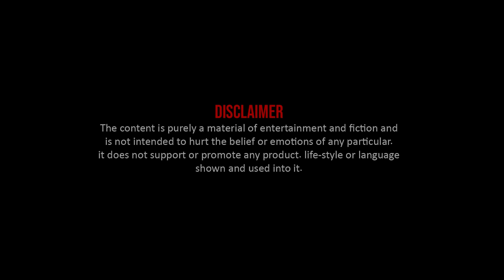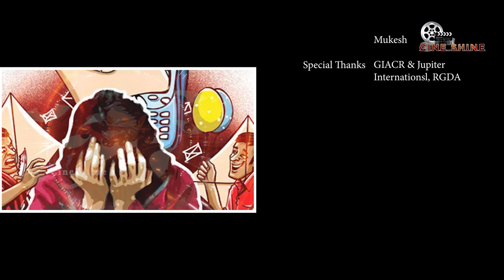Nari Akhire Luho | ନାରୀ ଆଖିରେ ଲୁହ । Story on Women Empowerment | 2021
NARI AKHIRE LUHO
ନାରୀ ଆଖିରେ ଲୁହ
Odia Short Film

Direction & Screenplay
Anand Kumar
Story by
Arun Kumar Padhy
Dailouge
Anand Kumar
DOP | Edit
Arun Kumar Padhy
Post Production
Studio Shine Graphics

Female Cast
Arundati
Lisha Mishra
Kadambini
Priyanka Panda
Arpita Panda

Male Cast
Tuna Tan Tan
Mahesh Rao
Mukesh Kumar
Subrat Dash
Dinesh Kumar
Mukesh

WARNING
This content is copyright to Cine Shine YouTube Channel any unauthorized
reproduction, redistribution or re- upload is strictly prohibited of this
Content. Legal action will be taken against those who violate the
copyright of the following Content presented.